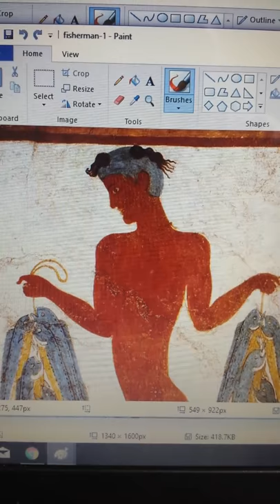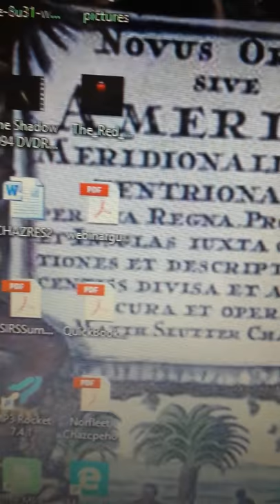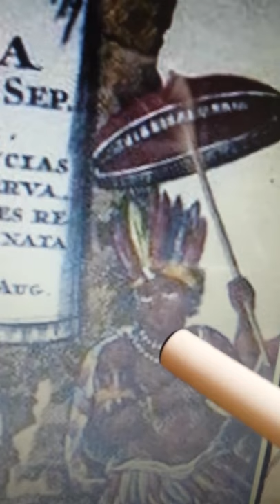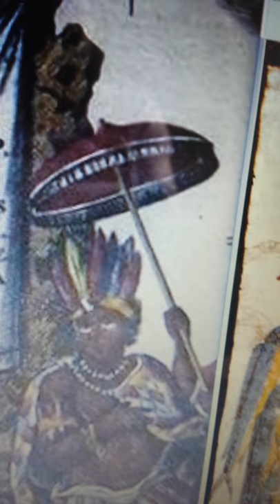Blackbeard's Indigenous Illuminati: North American Negus, Our Lost Forgotten Identity XXV